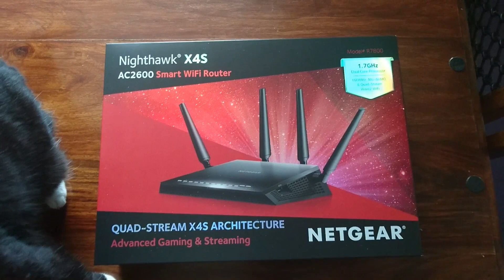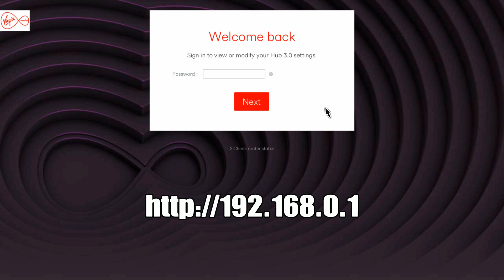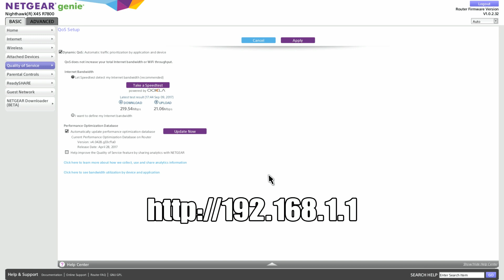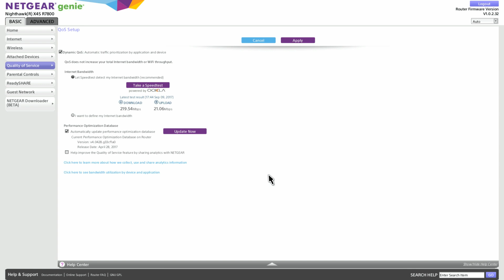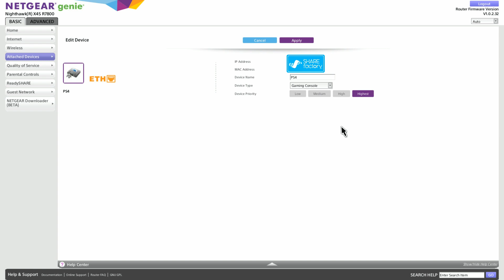Replacing Virgin Media Superhub 3 with a Netgear Nighthawk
Improving my internet connection on Virgin Media by enabling modem mode on the supplied router and using a Netgear Nighthawk X4S instead.

This has improved the performance of all connected devices and provided increased stability for the PS4 gaming traffic.